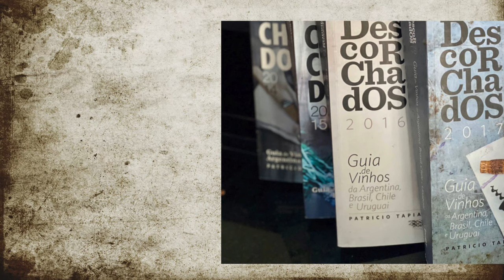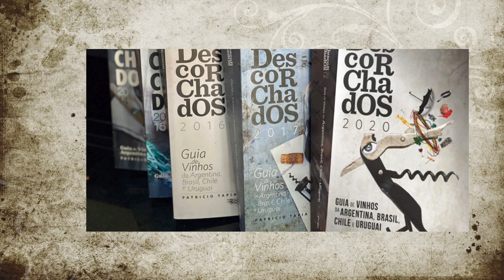Guia Descorchados - entrevista com Patricio Tapia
Entrevista com o criador do guia Descorchados, Patricio Tapia.
Patricio Tapia (Chile, 7 de agosto de 1968) es un periodista y escritor especializado en vinos, conocido por sus guías y libros, así como por su trabajo de columnista de revistas especializadas de Chile y el extranjero.
Patricio Tapia, que tuvo en su juventud una banda de punk,1​ estudió periodismo en la Universidad de Chile. Posteriormente cursó un diplomado de degustación y enología en la Facultad de Enología de la Universidad de Burdeos, Francia.2​

Trabaja para el periódico chileno El Mercurio como columnista estable de la revista Wikén, y a nivel internacional es editor asociado de Wine & Spirits Magazine con sede en Nueva York. Desde el año 2004 forma parte de El Gourmet, canal de argentino gastronómico de televisión por suscripción que se emite en varios países de Hispanoamérica.

Es autor de DESCORCHADOS, una de las guías de vinos más importante del mundo, en la cual se incluyen las principales viñas de Chile, Argentina, Uruguay y Brasil; pertenecientes tanto a la industria como de pequeños productores. En un principio calificaba solo vinos chilenos, pero después se ha ampliado a los de Argentina, Brasil y Uruguay. Aparece en español, portugués e inglés y se distribuye en Latinoamérica y Estados Unidos.